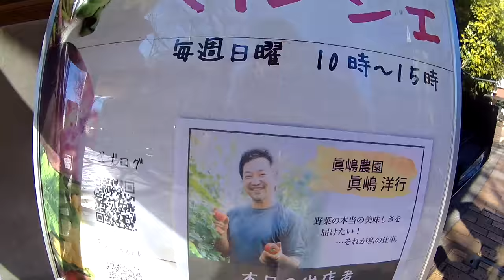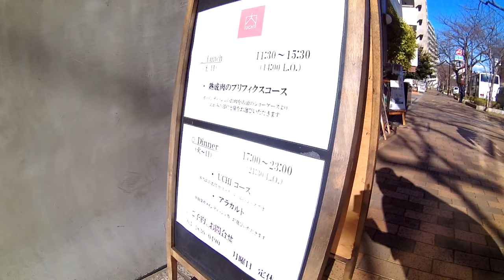Tokyo's Michelin Star Butcher Shop: A Hidden Culinary Gem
MICHELIN STAR BUTCHER SHOP in TOKYO? { A true hidden GEM}
The REAL JAPAN {TOKYO} and a HIDDEN restaurant- Taking Moco for a walk showing what Tokyo really looks like without the flashy lights, the temples and crazy areas of Tokyo. Just a nice walk around and then BAM! Michelin Star restaurant
iPhone 13 Pro Max
GoPro Hero 10 Black
DJI OM 5
Rode Wireless Go II
Audio-Technica AT2020 Condenser Microphone
Logitech Webcam C920n

🔶 Sony A6400
🔶Elgato Stream Deck
🔶Innocn WR40-PRO Ultra Wide PC Monitor
🔶Neewer 2 Pack USB Video Light

Keep it real y'all
Drew

Song Name: Crossfires
Artist: Spyryl

Song Name: Stories
Artist: Seum Dero